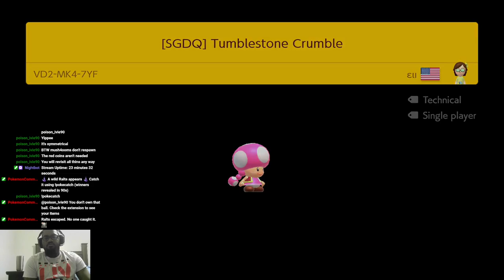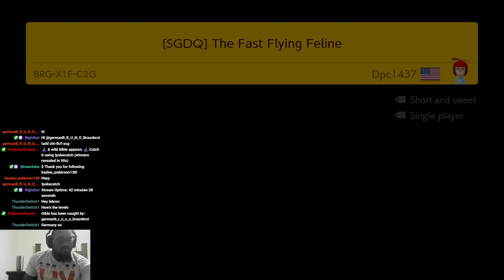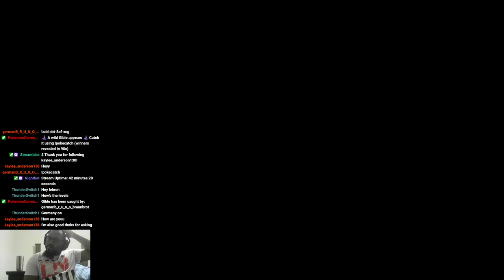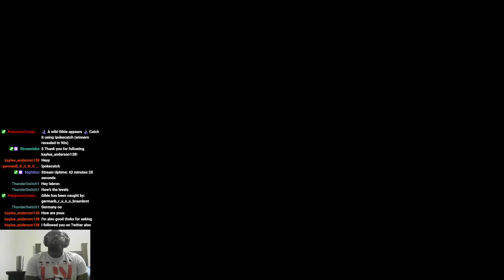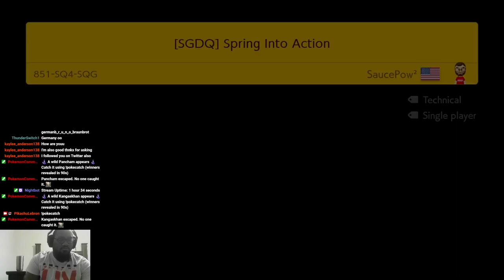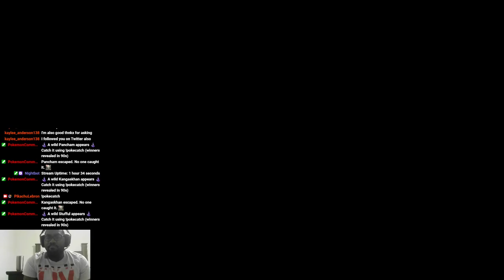A Fast Flying Cat Toadette [Super Mario Maker 2] [SGDQ Levels]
Some Games Done Quick (SGDQ) levels:
1) JankPickle: 60F-KTS-4GG
2) Nickabuz: 280-L83-9KG
3) Keenzzz: 4RR-6L8-CSG
4) Luwuka & Mang: G03-PHP-0MF
5) Quaken: LG9-WV3-SQG
6) SupernovaQuark: L8G-FH2-37G
7) Donkey_Mint: VV7-DV6-N8G
8) BigRedBoy & realbchin: 24G-LVX-VCG
9) DeathToSpies: 85P-4Y7-VYG
10) Elii: VD2-MK4-7YF
11) DPC: 8RG-X1F-C2G
12) Josh_Bones: BJG-QP8-SMF
13) SaucePowder: 851-SQ4-SQG